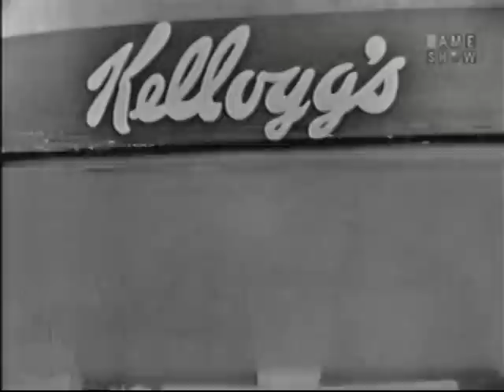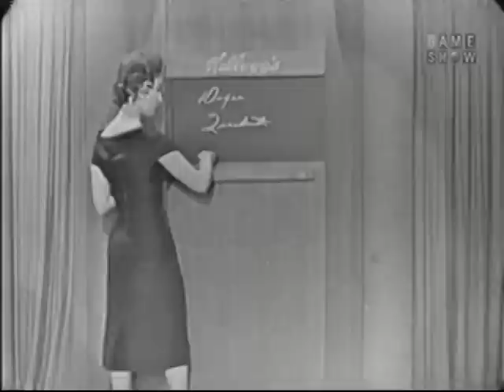What's My Line? - Joseph Cotten; Dick Powell [panel] (Jan 11, 1959)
MYSTERY GUEST: Joseph Cotten [film and TV actor]

PANEL: Arlene Francis, Dick Powell, Dorothy Kilgallen, Bennett Cerf